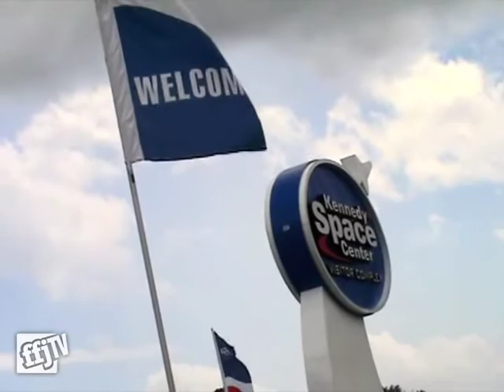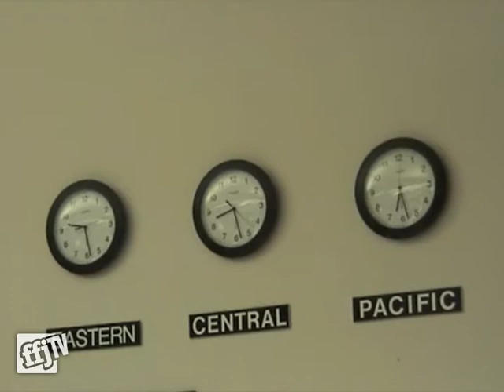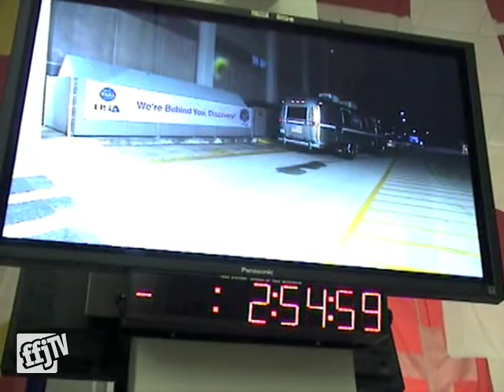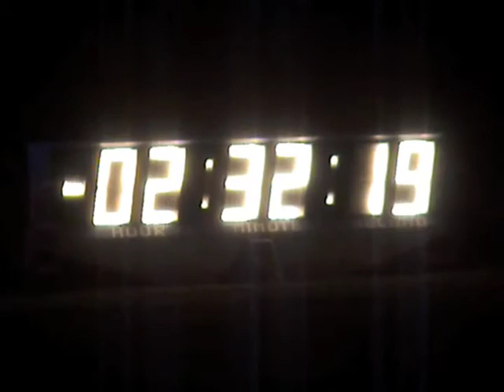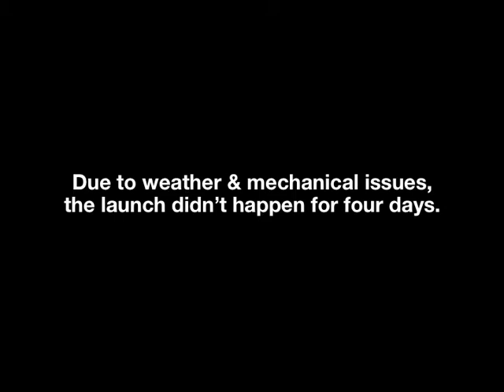The FFJournal Experience: August 2009 Launch of the Space Shuttle Discovery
Gain exclusive access and experience firsthand the August 2009 launch of the Space Shuttle Discovery as FFJournal TV takes you to Kennedy Space Center. Watch experts debating go or no-go, astronauts gearing up, and the final countdown to lift-off.